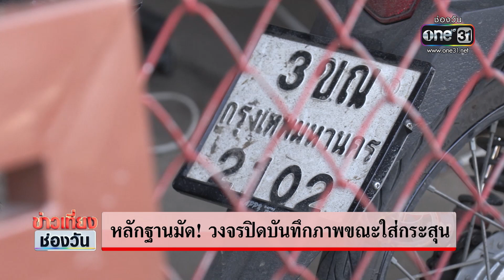รวบเยาวชนวัย 18 ปี มือยิงตร.สายตรวจ | ข่าวเที่ยงช่องวัน| ข่าวช่องวัน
รวบแล้วมือยิง ดาบตำรวจสายตรวจ สภ.คลองหลวง เสียชีวิต เป็นเยาวชน อายุ 18 ปี รับสารภาพนึกว่าคู่อริไม่คิดว่าเป็นตำรวจ